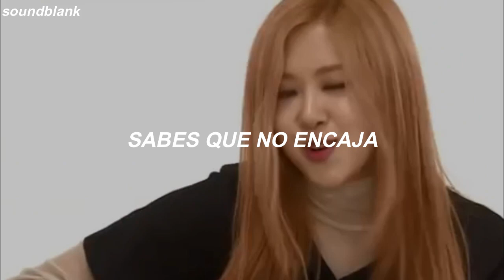Not For Long ➳ Rosé ; BLACKPINK (Sub. Español)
creo que mi amor por esta bebé es demasiada para lidiar. la amo demasiado.